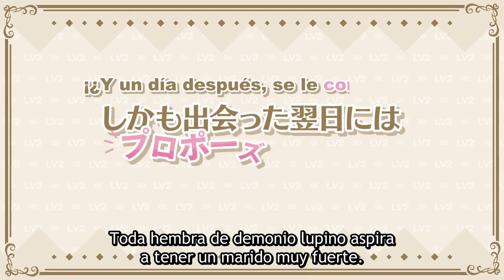Chillin’ in Another World with Level 2 Super Cheat Powers | Tráiler Oficial SUBTITULADO | J.C.Staff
Relájate y disfruta con la historia de Banaza, que hace trampas para llevar una vida despreocupada en un apasionante mundo de fantasía.

El anime de "Lv2 kara Cheat datta Motoyuusha Kouho no Mattari Isekai Life" se estrenará en primavera/otoño (según el hemisferio) de 2024, sólo en Crunchyroll.

SINOPSIS

El Reino Mágico de Klyrode convoca cada año a cientos de héroes de otros mundos para luchar en su guerra contra el Oscuro y su ejército de poderosos demonios. Banaza es uno de esos héroes, convocado desde la capital real, Paluma, pero algo no va bien: Banaza no es más que un mercader mediocre. No tiene magia, no sabe luchar y sus poco impresionantes estadísticas lo descalifican, y Banaza no es enviado a casa, sino exiliado al borde de un bosque lleno de monstruos.
Rechazado como héroe y varado en otro mundo, abandonado en los confines del reino por un rey cruel que sólo quiere que se vaya, el destino de Banaza parece bastante sombrío.

La suerte da un vuelco cuando su primera batalla lo eleva al nivel 2, ¡y sus estadísticas, que antes eran las de un PNJ, saltan hasta el infinito! Banaza está decidido a llevar una vida normal a pesar de su poder divino, pero su mundo vuelve a dar un vuelco cuando conoce a Fenrys, una hermosa doncella que resulta ser un diabólico demonio.
Pero, ¿qué ocurrirá cuando el fracasado candidato a héroe se encuentre con superpoderes de tramposo al alcanzar el nivel dos?